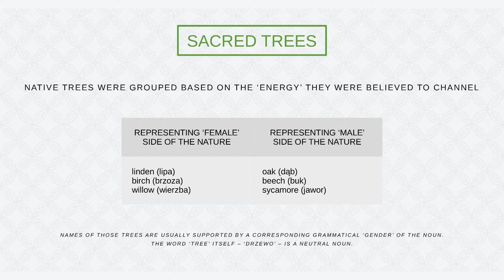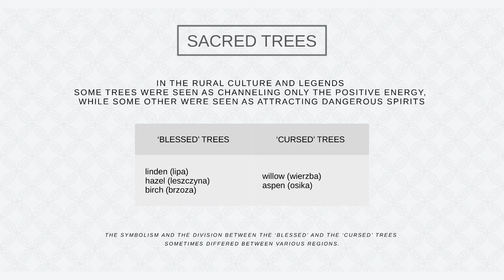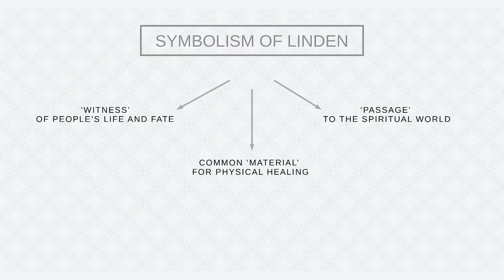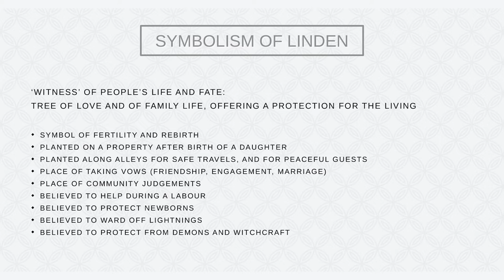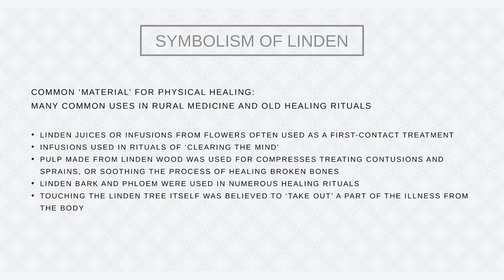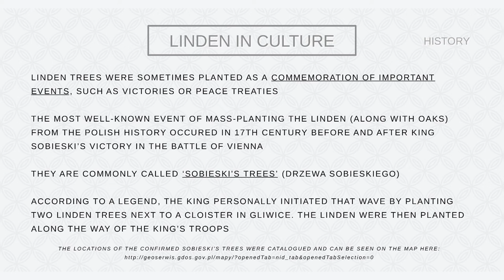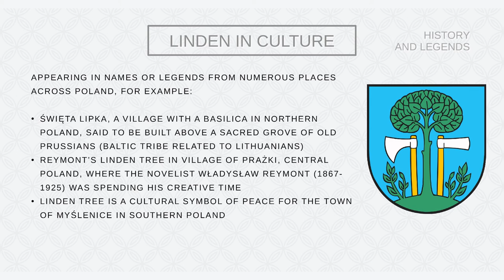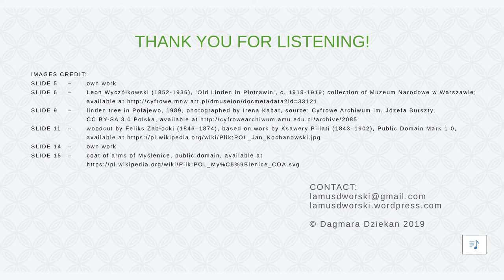Linden Trees: A Polish Perspective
Dagmara Dziekan, author of the blog Lamus Dworski presents "Linden Trees: A Polish Perspective".